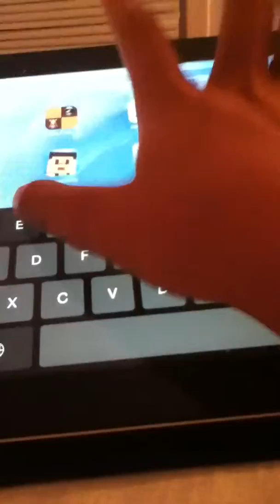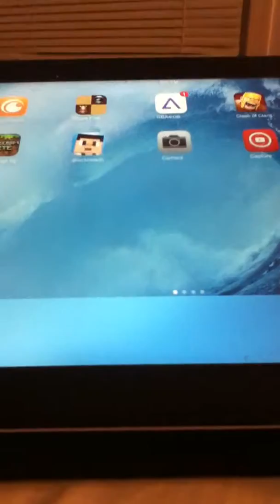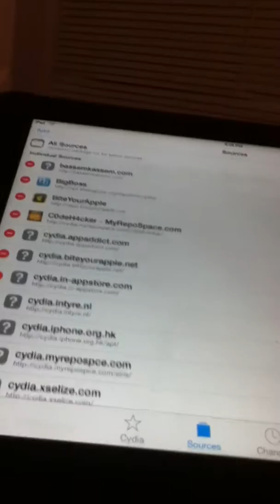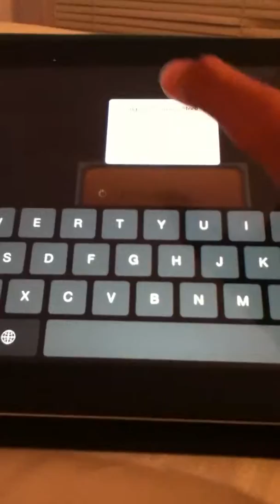how to beat the inpossible level on eenies